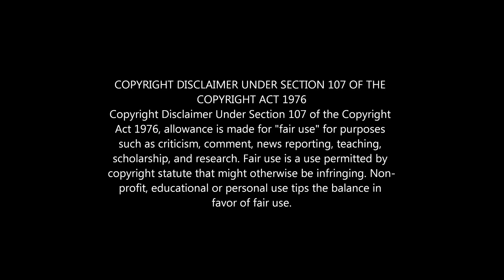She's Crazy!! | Harry Potter and the Order of the Phoenix | Reaction | First Time Watching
Not Sirius as well! Reacting to Harry Potter and the Order of the Phoenix,  first time seeing Professor Umbridge and Luna Lovegood!

Use TopCashBack to get money back when you buy online!

Hogwarts T-Shirt from Lost Universe

Reaction, Discussion and general thoughts.
Cinobite First Time Watching Reaction

00:00 Intro and Pre Discussion
01:49 Reaction
40:41 Thoughts and Outtro

*This video is for commentary and criticism only and is not a replacement for watching the film*